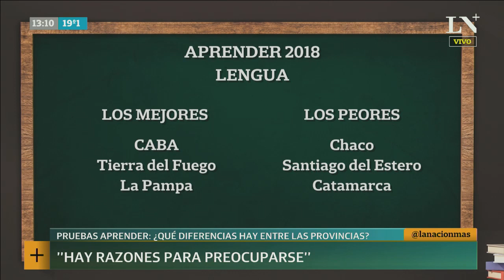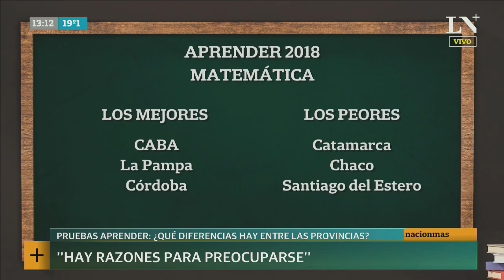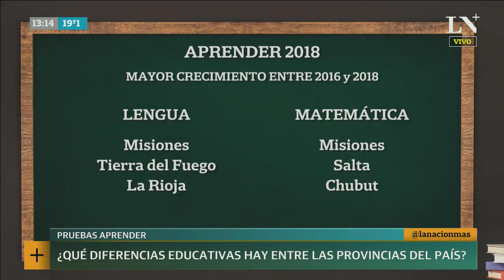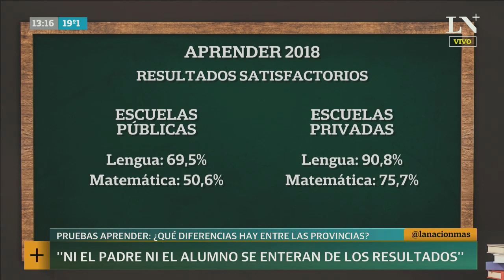¿Qué diferencias educativas hay entre las distintas provincias de nuestro país? | +INFO por LN+